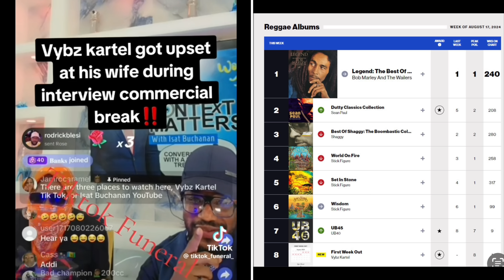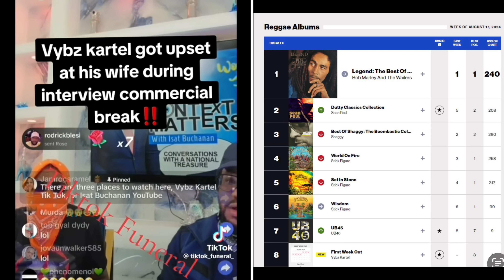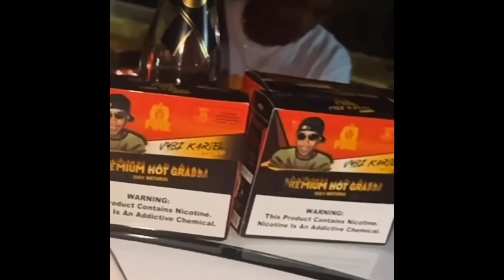LAING TRYING TO INTIMIDATE VYBZ KARTEL , WANT TO STILL STOP VYBZ KARTEL CONCERT 😳😳